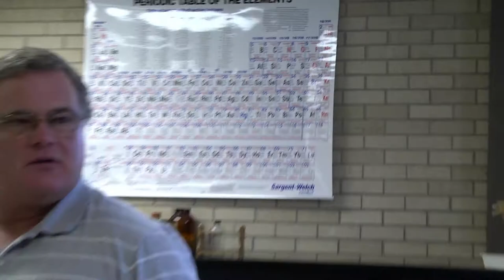Barton chemistry instructor Guy Causey tribute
Video by Julie K. Munden, Barton PR dept.
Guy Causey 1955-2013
Guy Causey, 58, died Oct. 4 at home in Great Bend.  Born Feb. 9, 1955, he was the son of Laverne (Squires) Causey.
A chemistry instructor at Barton Community College, Mr. Causey was a Great Bend resident since 2007, coming from Tennessee.  He had previously taught at the University of Memphis and Harding Academy of Memphis.  Prior to that, he had worked for FedEx Express as an Aircraft Market Specialist and a Crew Resource Specialist and Analyst.
A member of Church of Christ, Great Bend, Guy Causey had a strong faith in his church and his students.  He accompanied youth from his church to Ghana several times on mission trips. He had a profound spiritual relationship with his God and a deep commitment to follow in the Lord's footsteps of serving mankind. Guy also enjoyed exercising, biking, and hiking.  He was a dedicated and well respected faculty member of Barton Community College.  Guy was able to teach Chemistry in a way that reached all his students.  Guy's immediate family was his beloved Labradors, Tal and Barney and his cat, Midnight.  He treated them like his children, because they were.  He leaves behind many colleagues and friends that remember humorous and enlightening stories of his life experiences.  Guy had a wonderful sense of humor and will be missed by many. He was preceded in passing by his mother
Funeral Service will be Tuesday, Oct. 8, at 10 a.m. at Church Of Christ in Great Bend with Chuck Marshall officiating. Visitation will be from 2:00 to 9:00 p.m., Monday, Oct. 7, at Bryant Funeral Home
Memorials are suggested to the Barton Community College Foundation or Church of Christ, in care of Bryant Funeral Home.  Condolences may be sent and notice viewed

Funeral arrangements provided by
Bryant Funeral Home**
1425 Patton Road
Great Bend (Kan) Tribune, Oct. 6, 2013

Photos courtesy of Guy Causey's Facebook and Barton PR